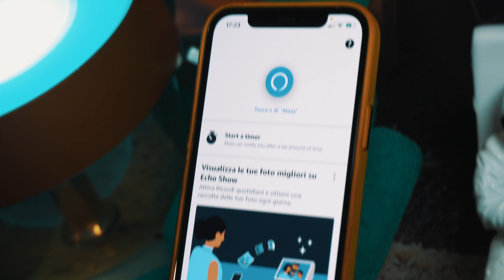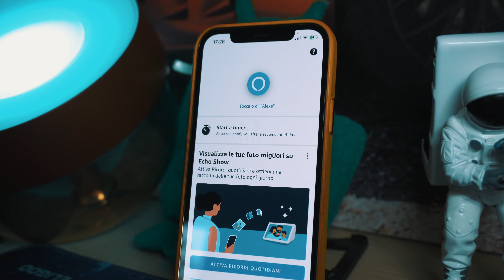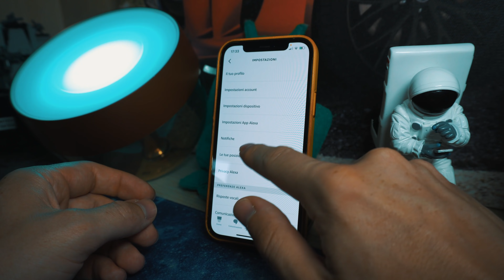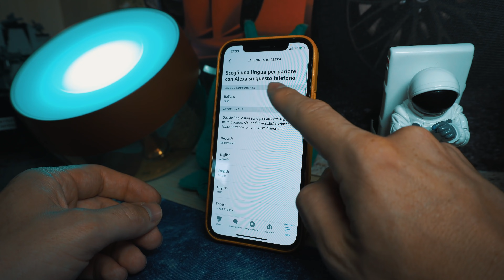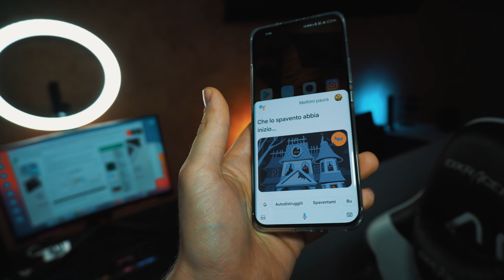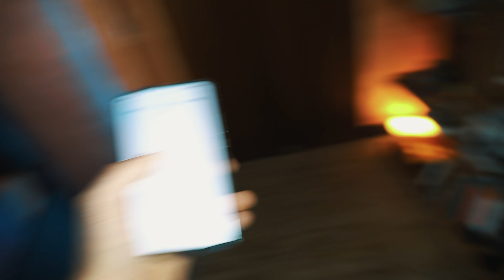COSE DA NON DIRE MAI AL TUO ASSISTENTE VOCALE!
ATTREZZATURA VIDEO:
FOTOCAMERA VIDEO